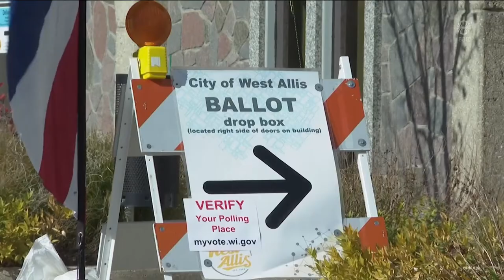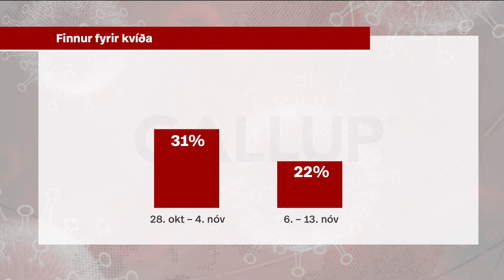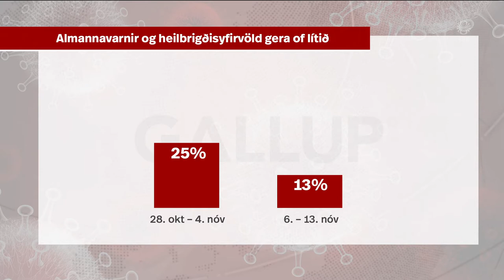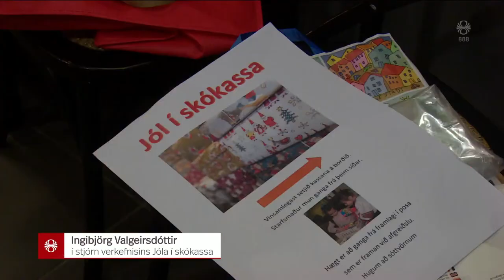Fréttir - 14. nóv 2020